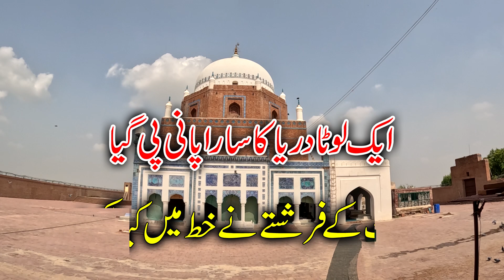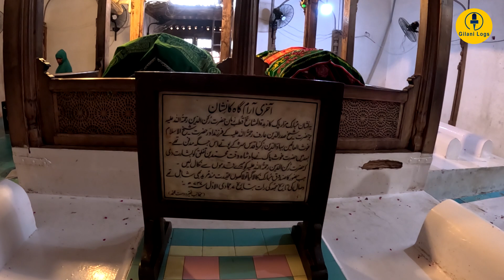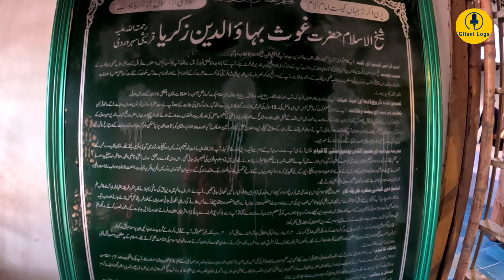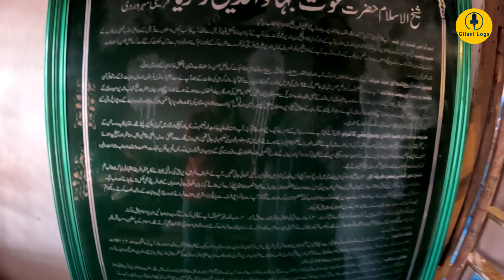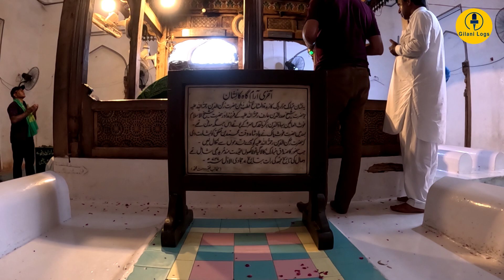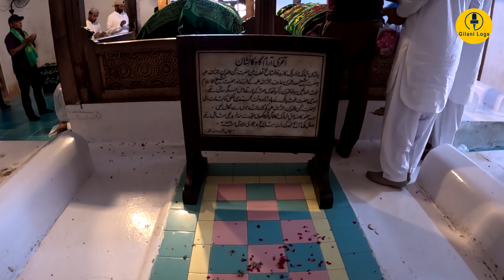Bahauddin Zakariya I Multan I Most Influential Spiritual Leader I Great Social & Economic Reformer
Bahauddin Zakariya I Multan I Most Influential Spiritual Leader I Great Social & Economic Reformer I Multan # 5

Hazrat Bahauddin Zakariya (RA) also known as "Baha-ul-Haq" was a prominent Sufi saint. He was born around 1170 AD in Kot Kehror (now known as Karor Lal Esan), a town near Multan. His grandfather, Shah Kamal-ud-Din Ali Shah Qureshi (RA) arrived in Multan from Makkah. Bahauddin Zakariya descended from the lineage of Asad Ibn Hashim, and was hence a Hashmi.

The renowned Sufi saint Hazrat Shahab-ud-Din Abu Hafs Umar Suhrawardi (RA) of Baghdad awarded Hazrat Zakariya (RA) the spiritual title Caliph in Baghdad, and then assigned him back to the Multan region. For fifteen years, Hazrat Zakariya (RA) travelled to different cities in southern Punjab, where the order was able to attract large numbers of converts from Hinduism. He finally settled in Multan in 1222 (RA). Under his influence, Multan became known as "Baghdad of the East".

He became a vocal critic of Multan's ruler at the time, Nasir-ud-Din Qabacha, and sided with Iltutmish, the Mamluk Sultan of Delhi when he overthrew Qabacha in 1228 (RA). Zakariya's support was crucial for Iltutmish's victory and so he was awarded the title Shaikh-ul-Islam by Iltutmish to oversee the state's spiritual matters in gratitude for his support. He was also granted official state patronage by the Sultan.

During his lifetime, Zakariya befriended Hazrat Lal Shahbaz Qalandar (RA), a widely revered Sufi saint from Sindh and founder of the Qalandariyya order. Hazrat Baha-ul-din Zakariya (RA), Shahbaz Qalandar(R.A), Baba Fariduddin Gunj Shakar (RA) and Syed Jalalauddin Bukhari (RA) became part of the legendary Haq Char Yaar, or "Four Friends" group, which is highly revered among South Asian Muslims. Zakariya's tariqat, or Sufi philosophical orientation, was to the renowned Sufi saint Hazrat Shahab-ud-Din Abu Hafs Umar Suhrawardi of Baghdad (RA).

Zakariya's teachings spread widely throughout southern Punjab and Sindh, and drew large numbers of converts from Hinduism. His successors continued to exert strong influences over southern Punjab for the next several centuries, while his order spread further east into regions of northern India, especially in Gujarat and Bengal.

Bahauddin Zakariya (RA) died in 1268 (AD) and his mausoleum (Darbar) is located in Qila Kohna Multan. The mausoleum is a square of 51 ft. 9 inches, measured internally. Above this is an octagon, about half the height of the square, which is surmounted by a hemispherical dome.

The mausoleum was almost completely ruined during the Siege of Multan in 1848 by the British, but was soon afterward restored by local Muslims. Many pilgrims visit his shrine at the time of his urs from different parts of Pakistan and beyond.